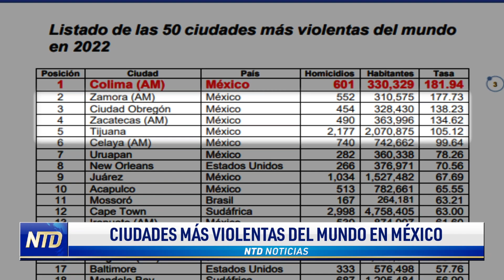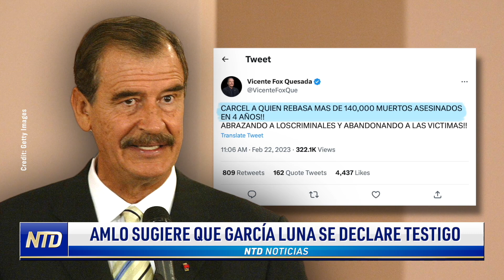Informe sobre ciudades de México; AMLO sugiere que García Luna se declare testigo | NTD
Noticias de hoy 22 de febrero de 2023 en NTD

00:00 Titulares
Informe sobre ciudades de México
AMLO sugiere que García Luna se declare testigo
López Obrador ofrece asilo a desterrados nicaragüenses